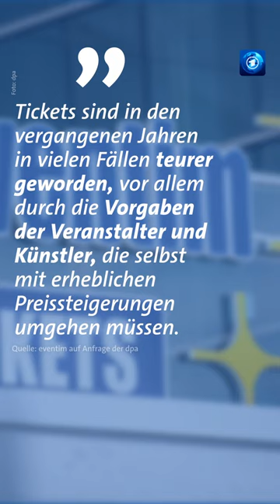Der Vorverkauf für die „The Eras“-Tour läuft über Eventim.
Das Management von Taylor Swift äußerte sich auf tagesschau.de-Anfrage nicht.

Eventim habe nach eigenen Angaben nichts mit den Entscheidungen über die Vergabe der Tickets zu tun, sondern nur die Plattform gestellt.